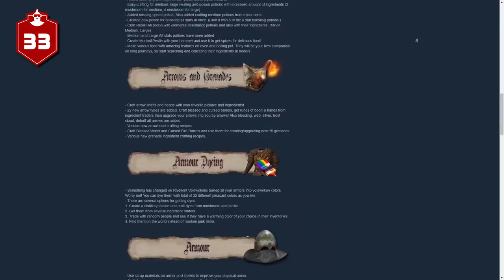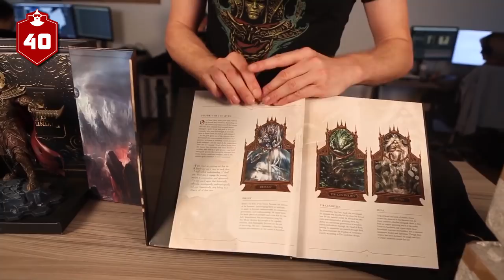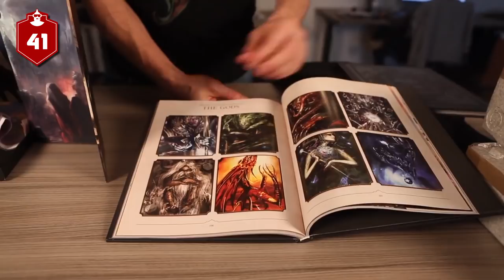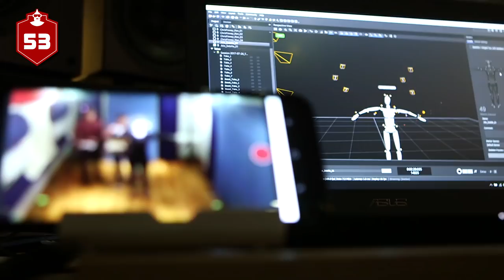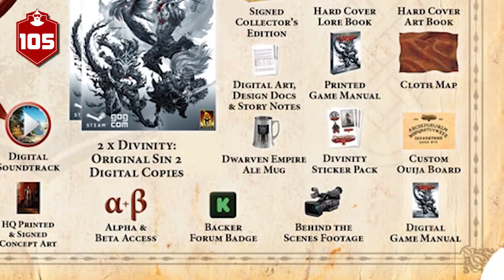107 Divinity: Original Sin 2 Facts YOU Should Know!!! | The Leaderboard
Join us for a look at Divinity Original Sin 2. We'll review the development, characters, gameplay, lots of spell tips and tricks, easter eggs and story of this massive mystical world in 107 Facts about Divinity Original Sin 2. Crazy Fact: Gift your favorite vendor some items and overtime they'll give you discounts and even buy your items from you for higher prices

Researched by: Brandon Tyrie, Eamon Mcardle
Written by:  Brandon Tyrie, Eamon Mcardle
Hosted by: Jacob Atkinson
Edited by: Phoenix WIlliams

Graphics and Thumbnail by: Alexandria Batchelor
Programming Manager: Darrian P. Mack
Producers: Adrian Apolonio, Jesse Gouldsbury
Executive Producers: Carrie Miller, Fred Seibert, Jeremy Rosen